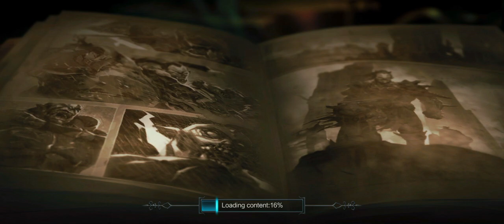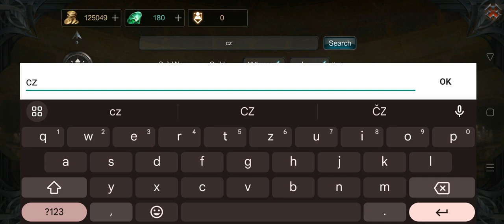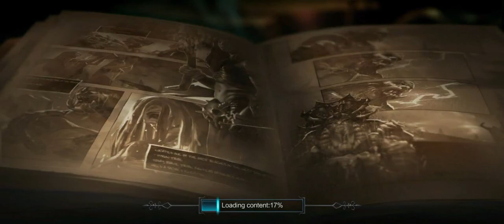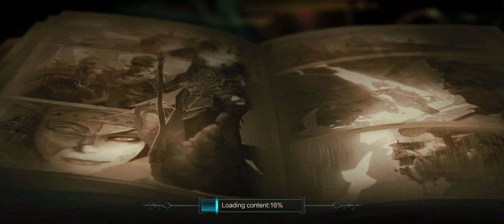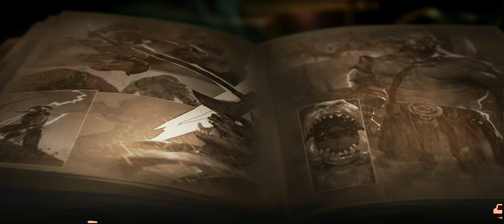Raziel Rebrith: Gameplay Archer part 5 New Hero Bison and Wing!